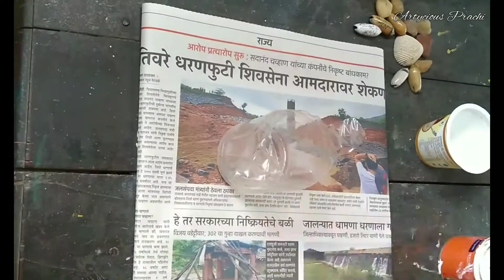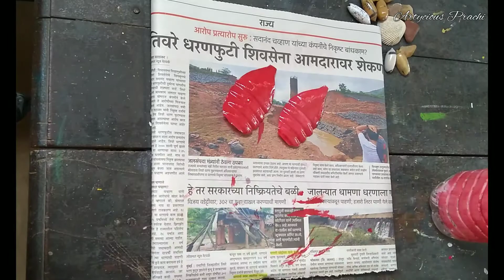DIY Bottle Planters | Recycled Plastic Bottle Planters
Hey Art Lover's ❤️,
So today I am giving you the best Funpainting ideas while you're bored in your house.i just want to make this tough time Little creative✨
I am sharing easy & beautiful ideas to make diyplanters to make your garden fun🌿🌾
Kids can also try these fun diybottleart😇
So join & paint withme.get up & Recycle plastic bottles & plant your favourite plants.i hope you'll really enjoy this withme time☺️

Share your art on my Instagram.✨

Learn Paint Spread!

Don't forget to be creative & play with things around you💫

This was fun fimling this video & soon will share another Stress buster fun video with you guys! ❤️

stay safe, stay creative...💫

Please write in comment if you like my videos & also share what you would like to see more on my channel.
Enjoy Painting 🤗

If you really like my art do support and motivate me for my art journey 💓

Copyright Info:
All videos produced by Artycious prachi are self created with some imagination and real-time inspiration.Feel free to create your own version of my painting and if you do so then please mention my channel link @ArtyciousPrachi and give proper credits.please don't modify,reupload or otherwise change the original video.

Don't hesitate to paint ,grab your brushes and colours and paint it!